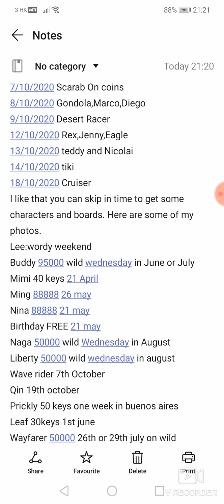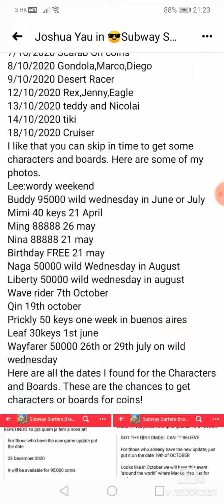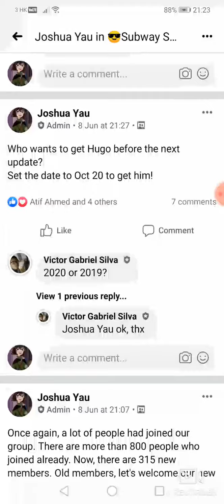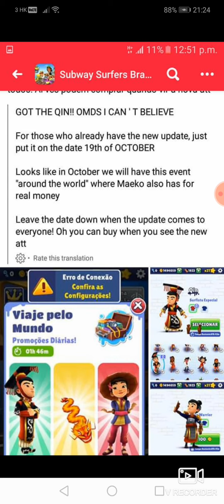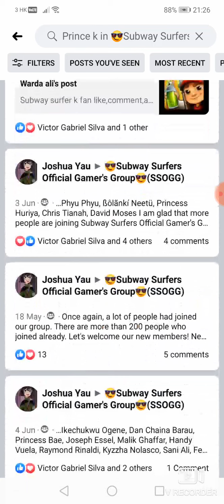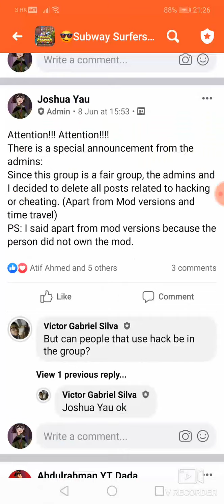Subway Surfers: All Time Travel Dates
Since the Amsterdam update has brought back the Time Travel Trick, I am sharing the dates to you. But, if SYBO has removed it, I will delete this video.